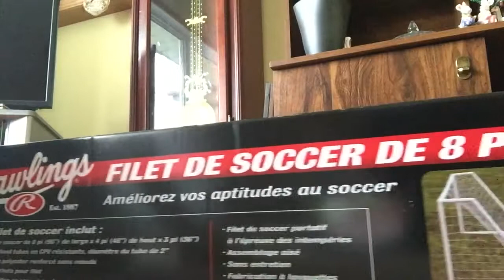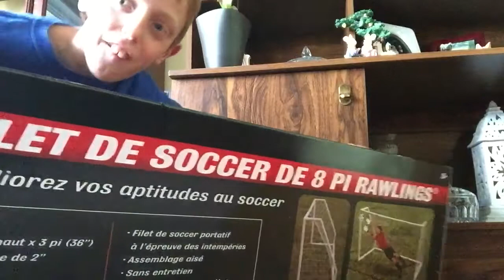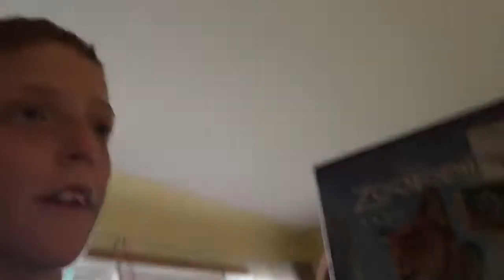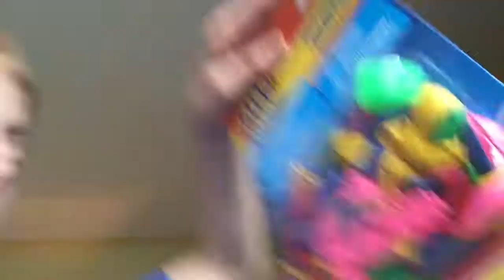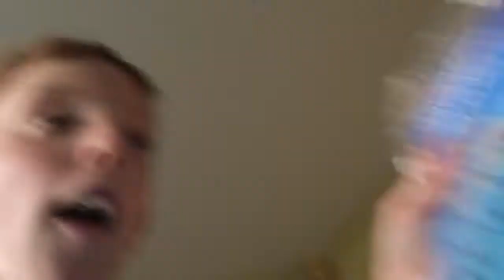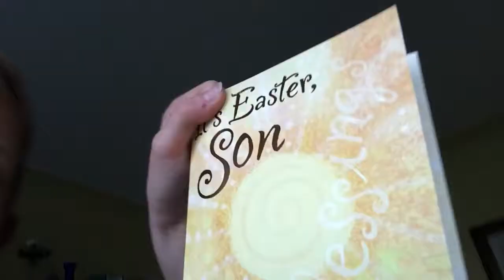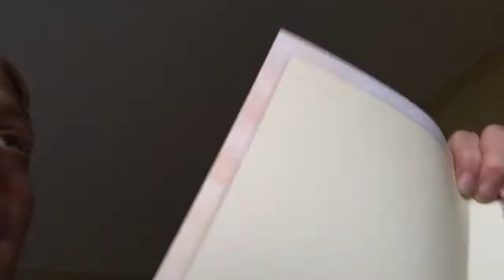Vlog 5 happy Easter / what I got from my aunt uncle and cousins